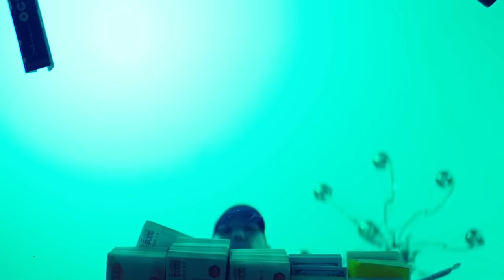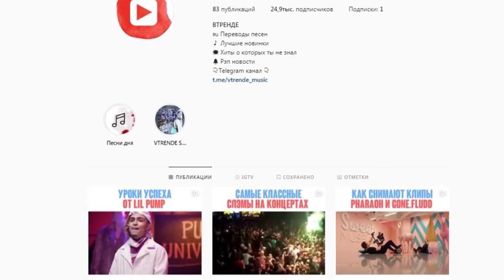ЛУЧШИЕ РЭП НОВИНКИ НЕДЕЛИ 11.03.2019 / T-FEST, СКРИПТОНИТ, 1.KLAS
В этом ролике я расскажу вам про лучшие рэп-новинки вышедших за эту неделю. Надеюсь я помогу вам добавить новой музыки в ваш плейлист. Ну а сегодня в выпуске мы рассмотрим клипы и песни таких исполнителей как: Juice WRLD, T-Fest, СКРИПТОНИТ, MNOGOZNAAL и другие.